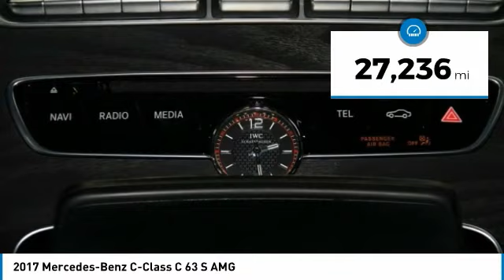2017 Mercedes-Benz C-Class HF483225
2017 Mercedes-Benz C-Class C 63 S AMG

Luxury Motor Company
6323 Madison Rd

Recent Arrival! Clean CARFAX. 2017 Mercedes-Benz C-Class C 63 S AMG Brilliant Blue Metallic RWD 7-Speed Automatic 4.0L V8 Blind Spot Monitoring, Bluetooth, Cruise Control, Heated Seats, Cooled Seats, Leather Seats, Navigation, Premium Audio, Satellite Radio, Sunroof/Moonroof, Backup Camera, Recent Oil Change, C 63 S AMG, 2D Coupe, 4.0L V8, Brilliant Blue Metallic, Black w/Nappa Leather Upholstery, AMG Night Package, AMG Performance Exhaust System, Night Package, Wheels: 19/20 AMG Black Cross-Spoke Forged.brbrOdometer is 22447 miles below market average!brbr We Understand it's about much more than simply a vehicle. It's about a lifestyle. It's about those behind the wheel just like you and your loved ones. We're passionate about the experience of our clients and the quality of the vehicles we provide. We offer cars, trucks and SUVs for everyone from domestic to exotic and strive to give world class service beginning to end. Let us help you put a little luxury in your life. AMG Night Package, Night Package, C 63 S AMG, 2D Coupe, 4.0L V8, Brilliant Blue Metallic, Black w/Nappa Leather Upholstery, AMG Performance Exhaust System, Wheels: 19/20 AMG Black Cross-Spoke Forged, 13 Speakers, 4-Way Lumbar Support, 4-Wheel Disc Brakes, ABS brakes, Adaptive suspension, Air Conditioning, AM/FM radio: SiriusXM, Auto tilt-away steering wheel, Auto-dimming door mirrors, Auto-dimming Rear-View mirror, Automatic temperature control, Blind spot sensor: Blind Spot Assist warning, Brake assist, Bumpers: body-color, CD player, Compass, Delay-off headlights, Driver door bin, Driver vanity mirror, Dual front impact airbags, Dual front side impact airbags, DVD-Audio, Electronic Stability Control, Emergency communication system: mbrace, Exterior Parking Camera Rear, Four wheel independent suspension, Front anti-roll bar, Front Bucket Seats, Front Center Armrest, Front dual zone A/C, Front reading lights, Fully automatic headlights, Garage door transmitter: Homelink, Genuine wood console insert, Head restraints memory, Heated door mirrors, Heated Front Seats, Heated front seats, Illuminated entry, Knee airbag, Low tire pressure warning, Memory seat, Nappa Leather Upholstery, Occupant sensing airbag, Outside temperature display, Overhead airbag, Overhead console, Panic alarm, Passenger door bin, Passenger vanity mirror, Power adjustable front head restraints, Power door mirrors, Power driver seat, Power Driver Seat & Steering Column w/Memory, Power moonroof: Panorama, Power passenger seat, Power Passenger Seat w/Memory, Power steering, Power windows, Premium audio system: COMAND, Radio data system, Radio: Audio 20 w/Single CD/DVD, Rain sensing wipers, Rear anti-roll bar, Rear fog lights, Rear window defroster, Remote keyless entry, Security system, Speed control, Speed-sensing steering, Split folding rear seat, Spoiler, Sport steering wheel, Steering wheel memory, Steering wheel mounted audio controls, Tachometer, Telescoping steering wheel, Tilt steering wheel, Traction control, Trip computer, Turn signal indicator mirrors, Variably intermittent wipers, and Weather band radio.